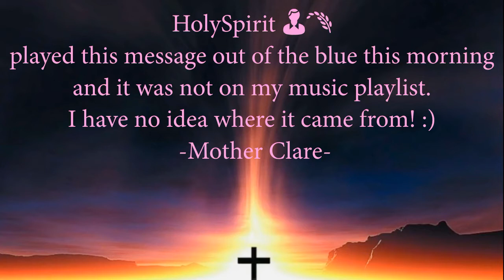Christmas Eve 2015